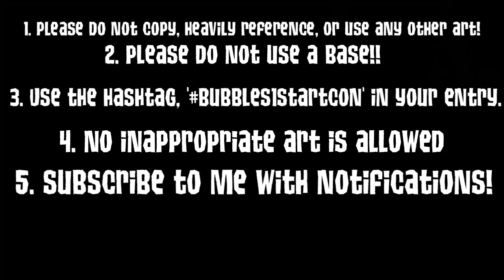CLOSED | My 1st ART CONTEST!!! | AJPW | ANIMAL JAM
This art contest is now closed and I'm no longer taking entries! Thanks for understanding :)